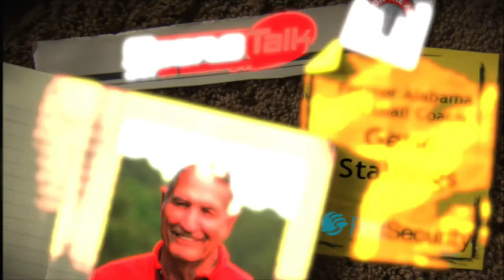Gene Stallings looks back at one of his favorite recruiting stories